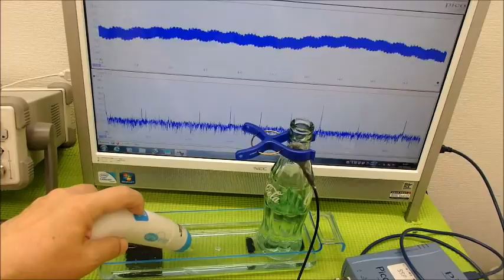表面弾性波を利用した、超音波制御技術 ultrasonic-labo